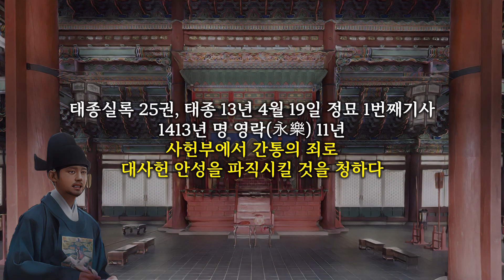[조선궁중비사] 산파에서 경관, ‘약방 기생’까지 만능 해결사로 으뜸가는 첩 후보였던 의녀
의녀의 기본 임무는 간병이며 부인들을 상대로 진맥과 시침을 하고, 출산을 돕는 조산원 역할도 했지만 약을 직접 처방할 수는 없었고 반드시 남성 의원을 통해야 했습니다.
이처럼 의녀는 부인병에 한해서 어느 정도 의원으로 활동했지만 대부분은 병자를 간호하는 임무를 맡았습니다.
그러나 의녀가 의료와 관련된 일만 한 것은 아니었는데 중종 38년인 1543년 2월 10일에 도적이 발생하는 원인과 야간 순시에 관해 올린 글에는 이런 내용이 있습니다.

중종실록 100권, 중종 38년 2월 10일 갑신 2번째기사
1543년 명 가정(嘉靖) 22년
임권·신광한·김공석 등이 도적의 발생 원인과 야간 순시를 아뢰다

병조 판서 임권(任權), 형조 판서 신광한(申光漢), 포도 대장 김공석(金公奭) 등이 함께 의논하여 포도 절목(捕盜節目)을 마련한 단자(單子)에,
“도적은 빈궁한 데서 발생하는 것뿐만 아닙니다.”

혹 사족(士族)의 자제와 무뢰한 서얼의 무리들이 도박을 업으로 삼고 음탕한 여인들과 날마다 놀아나면서, 처음에는 부모의 재산을 도둑질하여 그 비용으로 쓰다가 이 짓을 계속하다 보면 도적질로 방법을 바꾸어 마침내 도당(盜黨)을 조성하는 경우도 없지 않습니다.